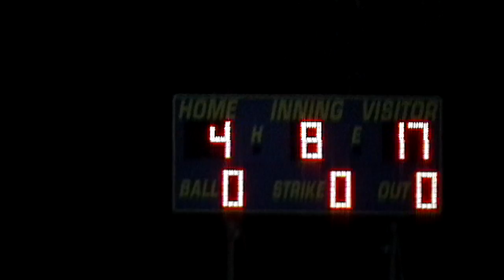SportsZone: July 20, 2009 (Episode 7 Part 2)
Day 2 of Baseball in Lyndhurst